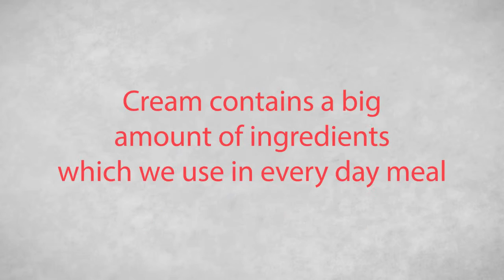Cure for Smelly feet, great Remedies for Sweaty feet, Cream Deodorant Enjoy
Every one who deals with smelly feet knows it can be embarrassing.
Medically known as bromodosis, stinky feet are a common year-round problem. It can be unpleasant for you and people around you.
The main cause is sweaty  smelly feet combined with wearing the same shoes every day.
Anyone can get sweaty feet, regardless of the temperature or time of year. But teenagers and pregnant women are especially prone because hormonal changes make them sweat more.
Treating smelly feet
If you already have foot odour, the good news is that there’s a simple, quick solution for smelly feet,
So there is a Cure for Smelly feet,
Cream Deodorant Enjoy,
use it once or twice a day, after you wash your feet,  rub very small amount of the cream into your feet and you are good to go. couple times usage should help you to get rid of smelly feet or smell under your arms.